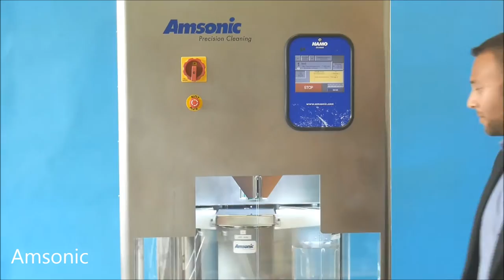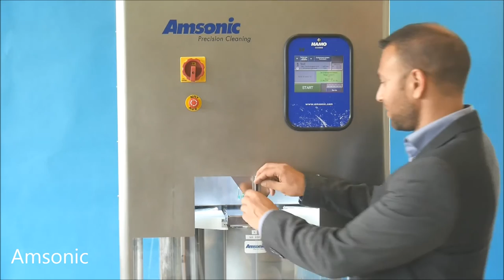Amsonic Carrousel CX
Amsonic Precision Cleaning Equipment with Vacuum Extraction, Ultrasonic and Drying used in Precision Industries.